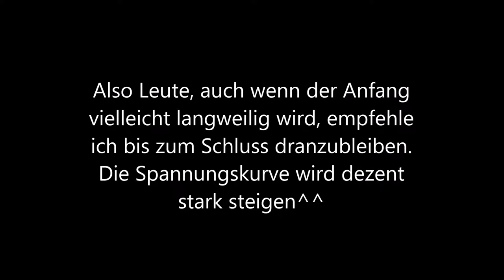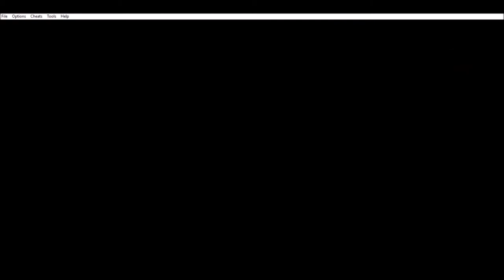So soll es enden?: Pokemon Emerald Randomizer Nuzlocke #2